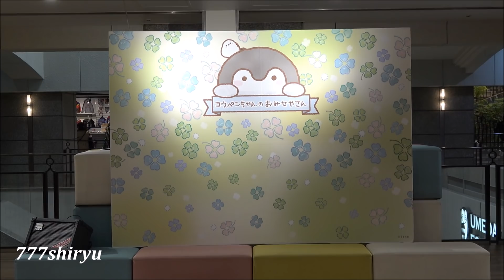【コウペンちゃん】みずいろコウペンちゃん初公開！サンタ衣装ぴんくコウペンちゃん普通色コウペンちゃん３体登場キャラクターショー撮影会☆常設店オープン記念イベント★キディランド大阪梅田☆阪急三番街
Japanese Fancy Animal Penguin Character  "Koupenchan" Photo session in Kiddyland Osaka Umeda.
Opening memorial event.

キャラクターグリーティングイベント。大人気キャラクター撮影会です。
史上初！日本初！世界初！宇宙初！
一般初公開の 水色コウペンちゃんを中心に今をときめくコウベンちゃんシリーズ３体同時登場。
しかもこれからのクリスマスシーズンに合わせノーマルコウペンちゃんとピンクコウペンちゃんはサンタクロースの衣装を身に纏ってのグリーティング。
今日 コウペンちゃんのおみせやさん 常設店オープン。開店記念スペシャルイベントです！
買い物かごを手にしたお客さんの長蛇の列の長さはキディランド梅田史上屈指の長さだったという。
今回は１０月はじまりの２０１９年プライベート用スケジュール帳とカイロ入れを購入。大阪店限定品にも注目すべき品々が…
ではでは、皆さんとはいつかまたお店でショッピングのときにでもお会いしましょう〜♪

〜 前回のコウペンちゃんイベント 〜

・特撮キャラクターヒーローショー
・人気アニメ・ブランドキャラクターショー
・大阪観光 大阪イベント情報
・京阪神関西観光イベント情報発信
☆登録者数6万人突破！